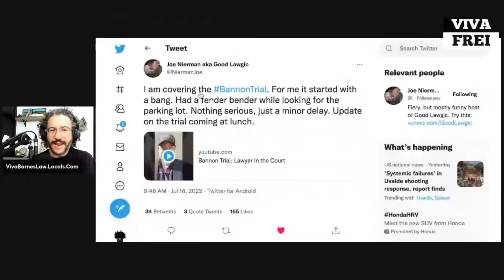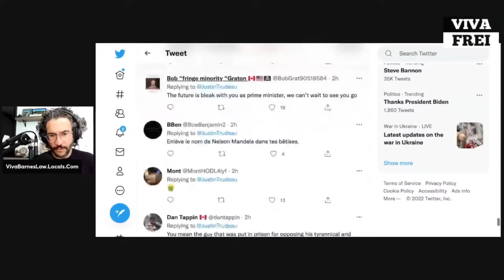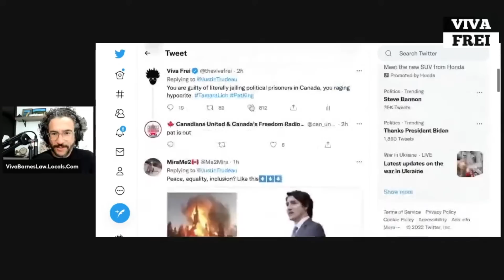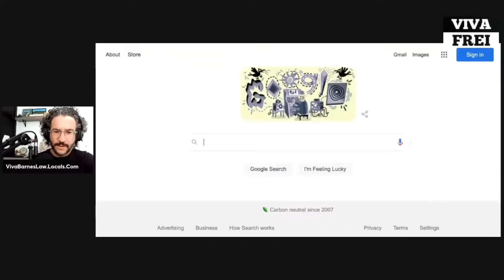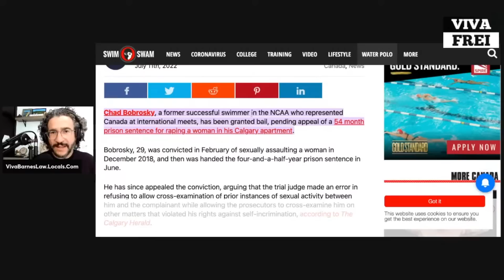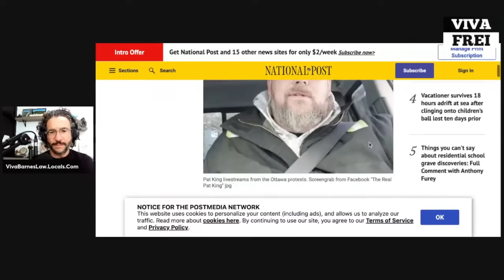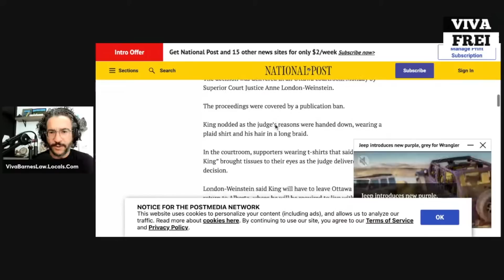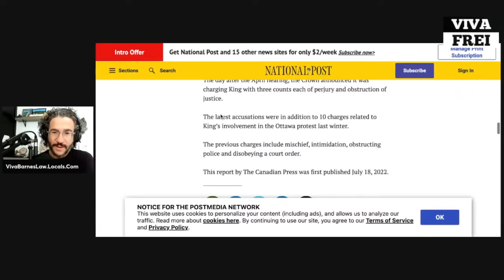Pat King RELEASED from Jail After 5 MONTHS! Political Prisoners in Canada - Viva Clip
The latest: Pat King finally released. After 5 months in jail. Canada has its own political prisoners. While Trudeau laments the injustice of Nelson Mandela.